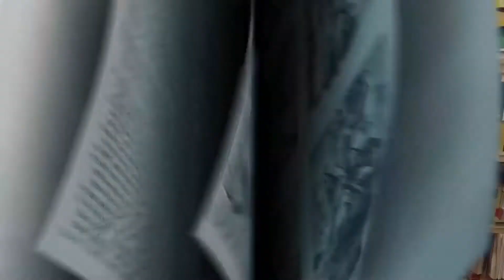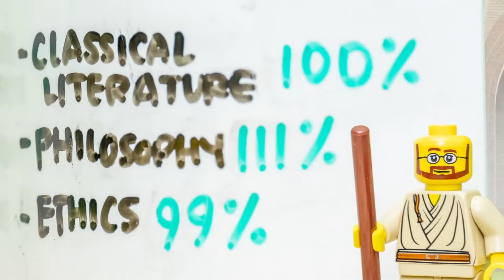June 14, 2020: Elementary Worship